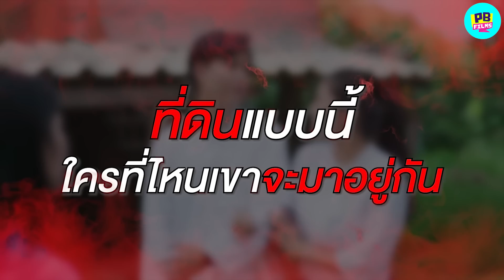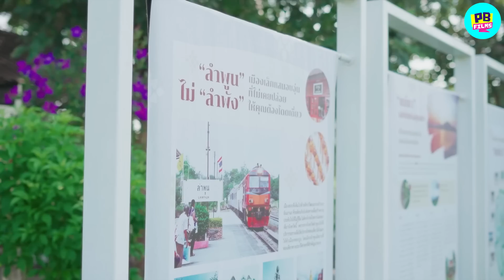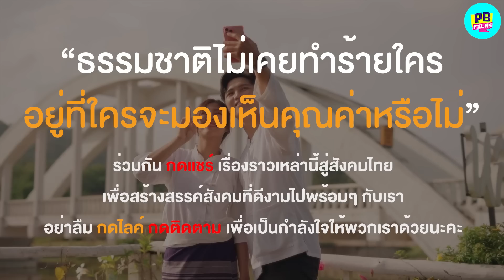ที่กันดาร ใครที่ไหนเขาจะมาอยู่กัน (คลิปนี้พี่นีโดนหมากัดตอนถ่าย เลยหายไปครึ่งเรื่อง นะคะทุกคน)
ที่ดินกันดาร ใครที่ไหนเขาจะมาอยู่กัน | หนังสั้น Pakbung Films